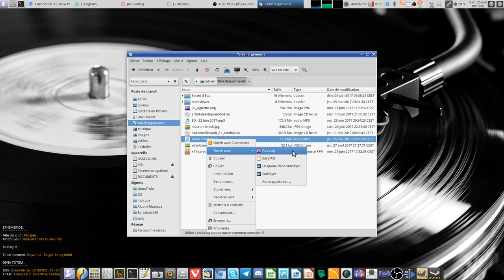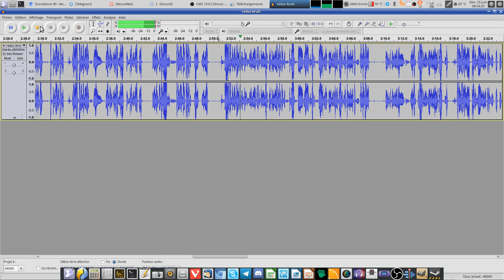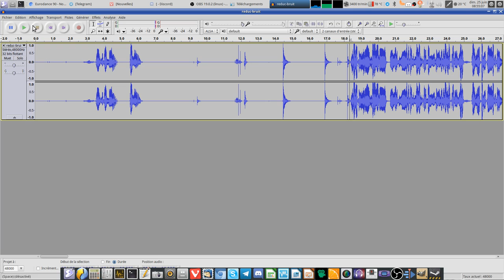Supprimer un bruit parasite sous Audacity !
Pas d'article, juste une démo !